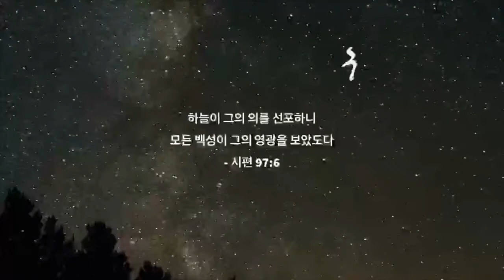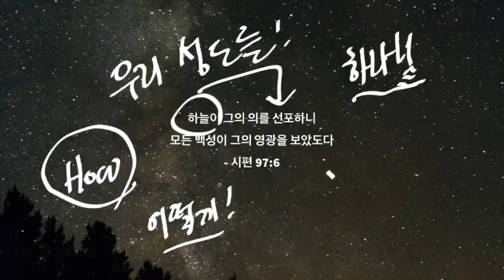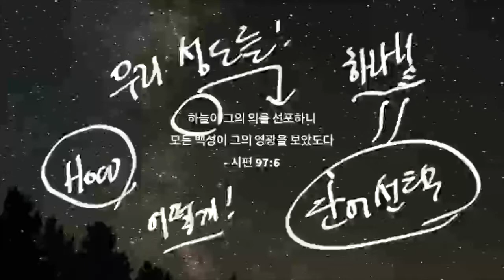우리의 삶을 통하여!